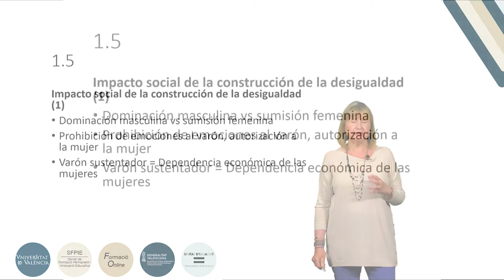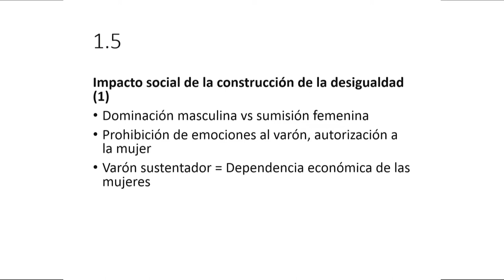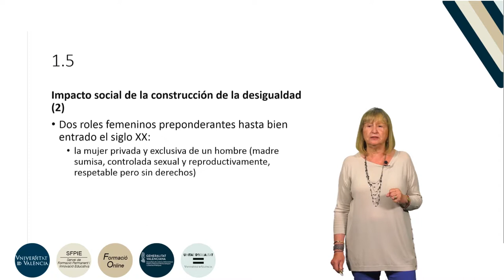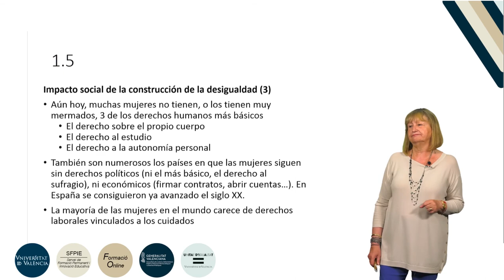10.1.5. La construcción de la desigualdad: El Impacto social de la construcción de la desigualdad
Autora: Mañés Barbé, Amparo.
Curso: Esta lección presenta el impacto social que han tenido los relatos que han construido y consolidado el Patriarcado.
Año: 2019.